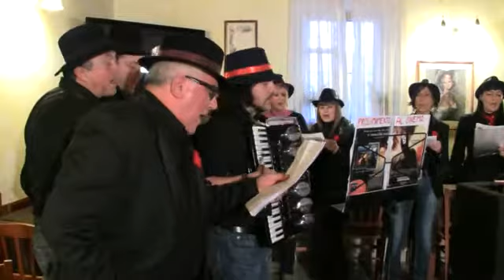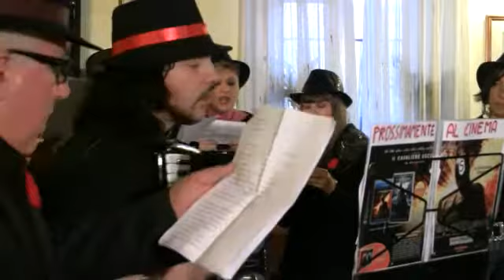Pasquella CORINSIEME esibizione Riofreddo 05 01 2013 parte 1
Pasquella del CORINSIEME (componenti del coro di Riofreddo, Verghereto  e Ville di Montecoronaro) esibizione del 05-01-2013 a Riofreddo . La Pasquella è una tradizione tipica dell'epifania in Alto Savio ( Verghereto - Bagno di Romagna) --parte 1--